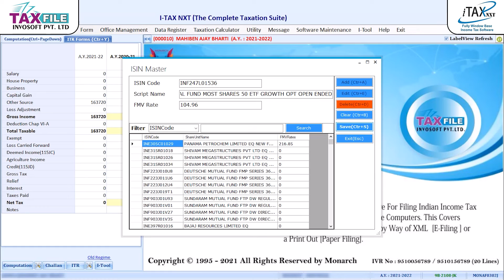HOW TO CREATE ISIN MASTER IN ITXNXT SOFTWARE